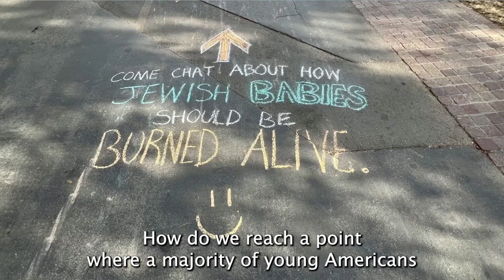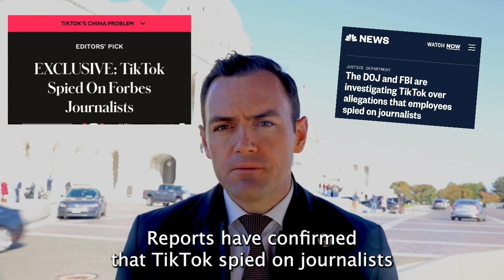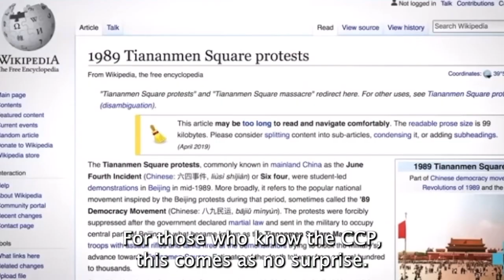Chairman Gallagher on the Overwhelming Support for Hamas on TikTok